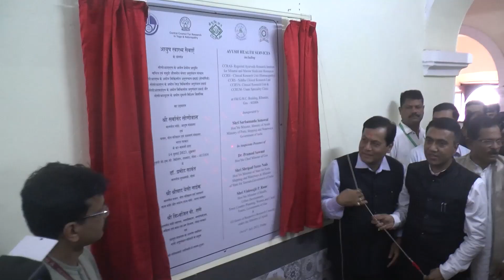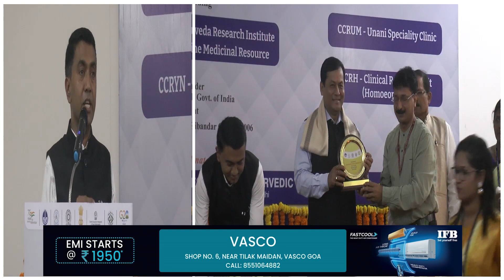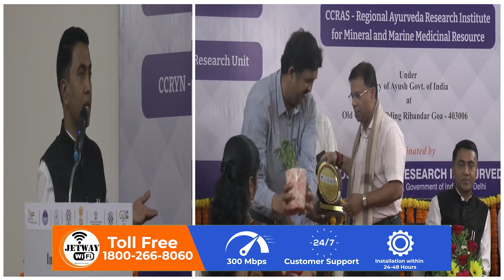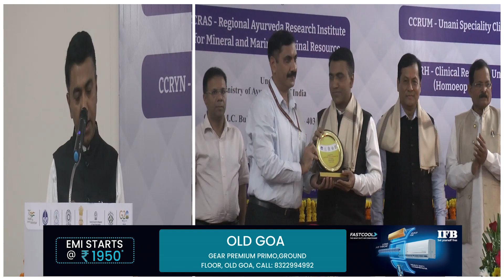CM Sawant inaugurates AYUSH health services.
CM Sawant inaugurates AYUSH health services. Goa CM requests AYUSH Min for research-oriented integration with GMC